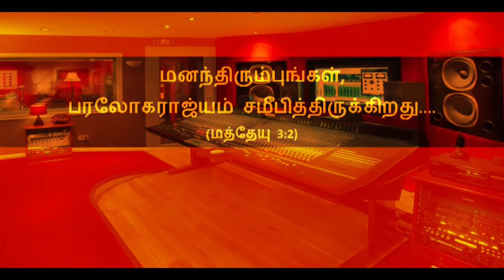Tamil Christian Devotional Song - Maraname un koorengae மரணமே உன் கூறெங்கே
Singer:  Sis. Keziah Davis, Kingdom of Bahrain.
Lyrics, tune / music: Bro. Sathia Raj
Drum programming / arrangements:  Bro. Jiji (Kalabhavan, Kingdom of Bahrain)
Orchestration:  Background music score, Guitar Rhythm / Bass Programming, Sequencing, Recording, Editing,  Mixing,  Mastering  & Keyboards:  Bro.
Cinematographer & Video Editor:  Sis. Sabina Sathia  -  SABI (Super Animation Breeze Intercontinental, India)
Studio:  oneLIFE,  Kingdom of Bahrain / India
Mixed & Mastered at  xTreme EFX,  India
Prayer coordinator:  Sis. Jeya Kumari
Producer & Publisher:  Harvest Melodies, India